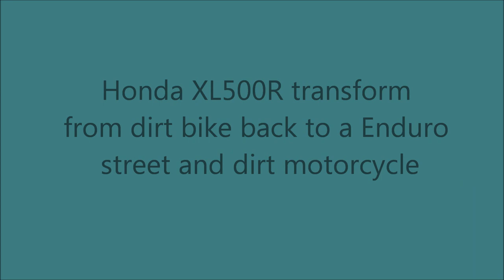Honda XL Enduro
In this captivating video, a collection of still pictures is used to showcase the step-by-step process of restoring a Honda XL enduro farm bike to its original form. Despite the absence of video footage, the pictures provide a detailed view of the entire restoration process, from the initial disassembly of the bike to the final product.

Throughout the video, the importance of maintaining the bike's originality is emphasized, with any modifications made being faithful to the original design. Viewers will see how the builder used their skills and expertise to carefully fit each part into its correct position, creating a bike that is both functional and aesthetically pleasing.

Overall, this video is an excellent resource for anyone interested in restoring a classic Honda XL500R enduro farm bike to its original form. The use of still pictures provides a clear and detailed view of the restoration process, while also highlighting the importance of preserving the bike's originality. Whether you are a seasoned mechanic or a beginner, this video is sure to inspire and inform.